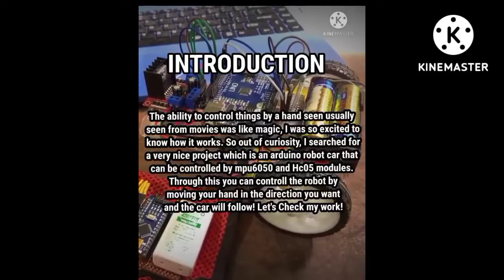Arduino Gesture Controlled Robot Car